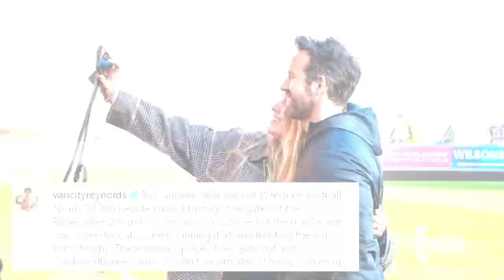Blake Lively & Ryan Reynolds Are Couple Goals At Wrexham Game With Kids | E! News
After welcoming their fourth child earlier this year, Blake Lively and Ryan Reynolds are a team of six. And recently, the pair took their children to see Wrexham, which he co-owns, play.